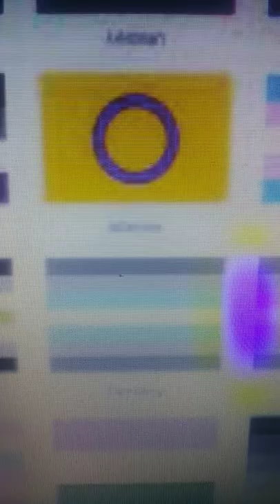Intersex Hike fun.